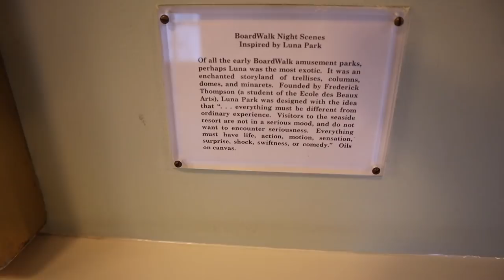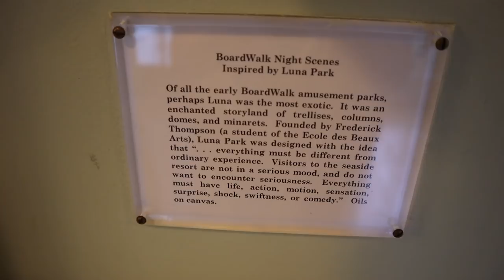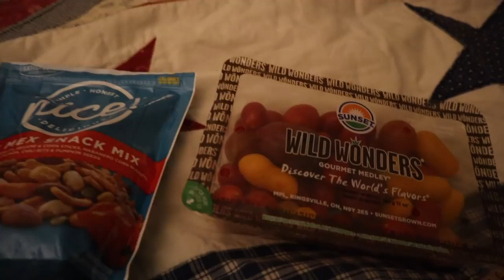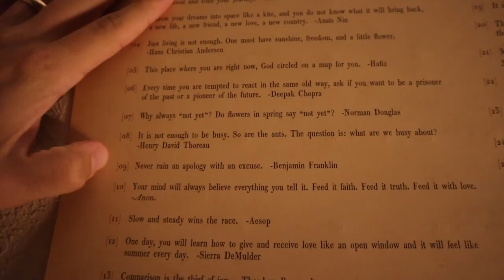Waiting for THE Phone Call... | Celebrating Fertilized Eggs with Taco Tuesday & the Boardwalk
Our morning starts off with an important IVF phone call! Sarah is first thrown off because the surgery center called to check in on how she's doing... Thankfully the embryologist called soon after with our results. 15 of our 16 eggs were mature! 8 of the 15 were fertilized. This is so exciting to us because we've never gotten this far before. Sarah has never been pregnant, so we weren't sure how her eggs would do. We are so excited to move forward with our fresh embryo transfer on Saturday. Until then we will celebrate our small victory and get plenty of rest. We go to Tijuana Flats for Taco Tuesday and then the Boardwalk Resort. The gondolas are out and about upon our arrival and the artwork is awesome! Peter runs while Sarah reads. Then it's back home and off to bed. Please let us know if you think "The Holiday" is a Christmas movie or not!